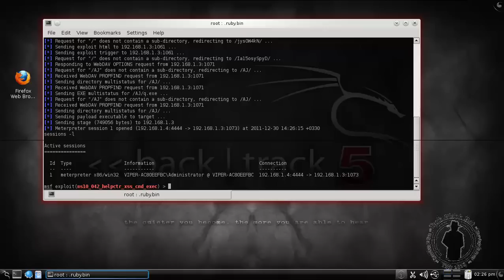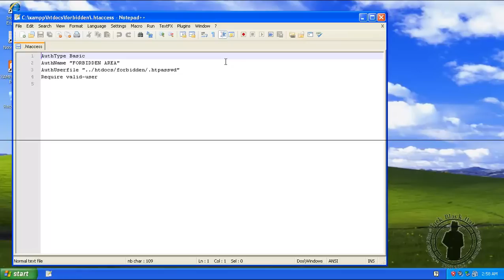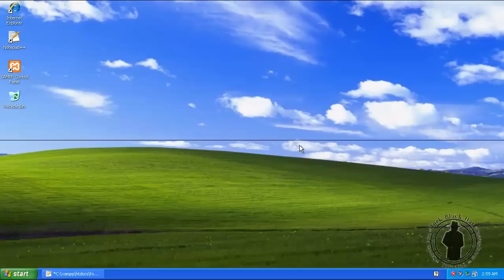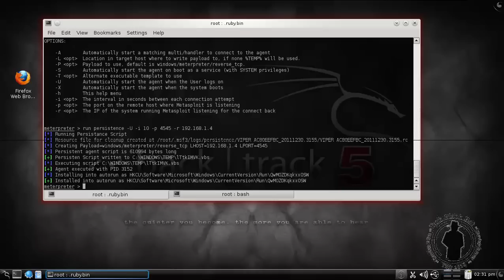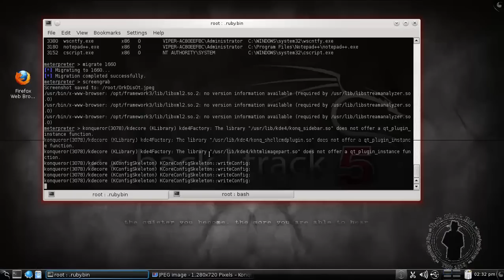metasploit-keylogger-pms-screencapture.mp4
After hacking target machine let's do it :
start keylogger process in victim machine
inject a meterpreter backdoor in victim register
take screen shot ...